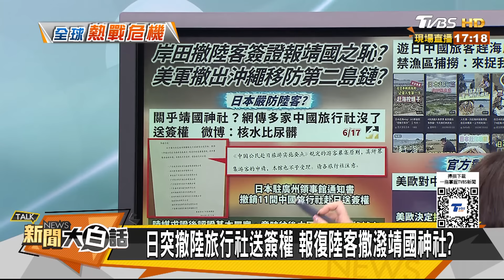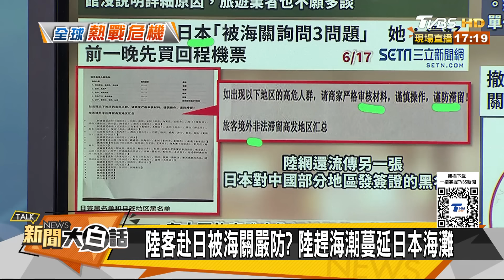中日一旦開戰沖繩扛不住了？陸客被日本海關三問刁難了？ 新聞大白話 20240618